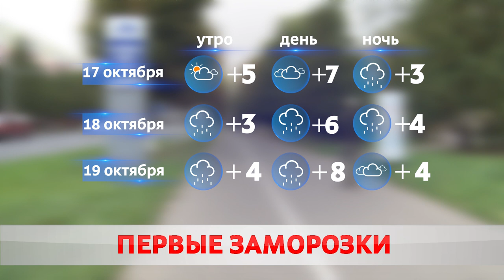Погода на выходные – 17, 18 октября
Дожди и холода. Промозглая осень полностью вступила в права. Сегодня Бобруйск накрыла облачная пелена. Горожане кутались в теплые куртки и шарфы. На улицах царили сырость и холодный ветер. Надолго ли тренд? Анастасия Шевцова.